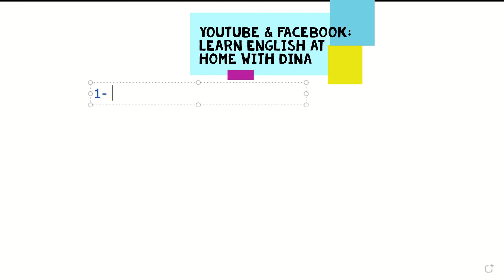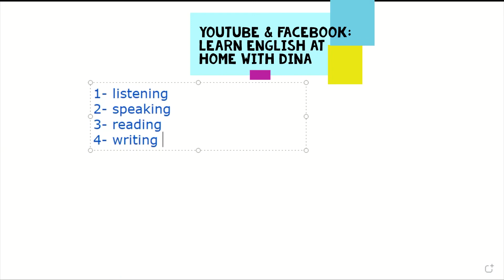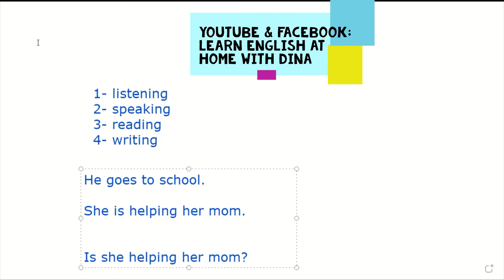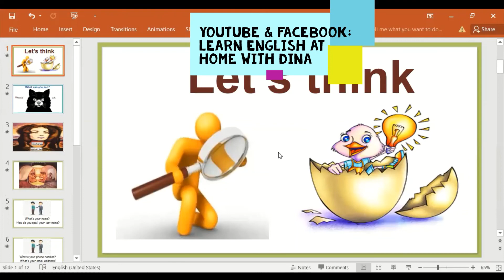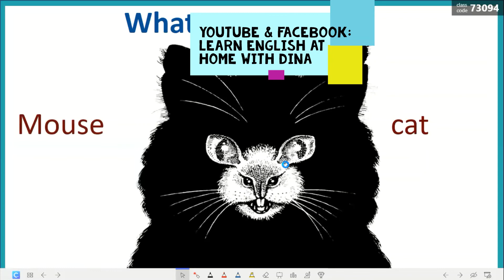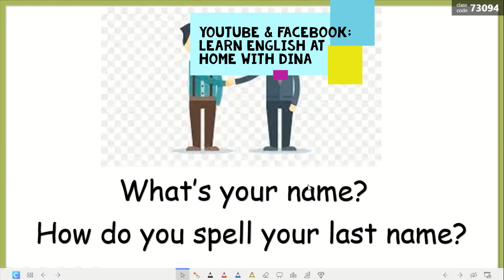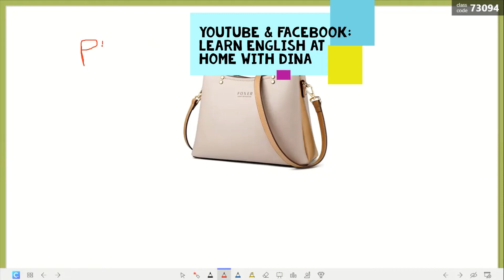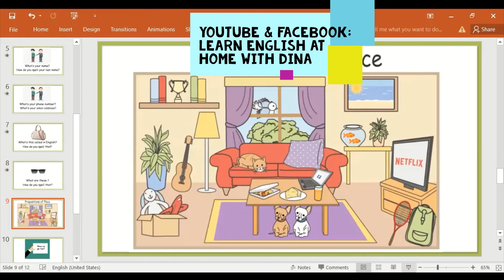ازاي أحسن مهاراتي في اللغة ..سؤال وجواب .. محاضرة ٣٨